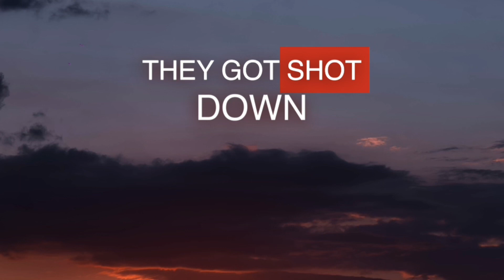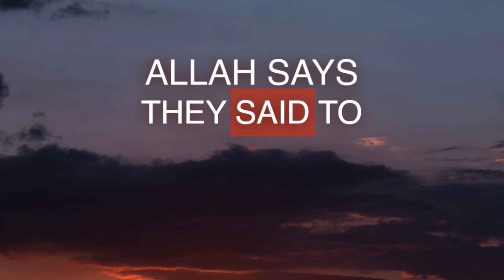Jinns listening to the Quran | Nouman Ali Khan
When the Jinns heard the Quran they were amazed by it and went to warn their nations.